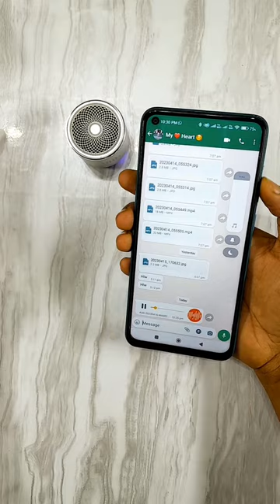World's Smallest Speaker 📢 ₹499 Only 🥳 JBL mini Speaker 📢 New Gadget Unboxing 🤣 Gadgets Under 500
Your Quires:-This is not promotional video. I purchased this product and i unbox and review this product only... thank you 😊

This is jbl mini speaker
jbl mini speaker
Jbl ka chota speaker
Bluetooth speaker